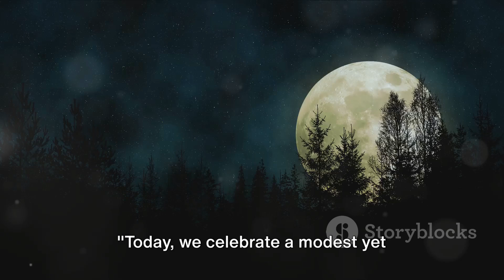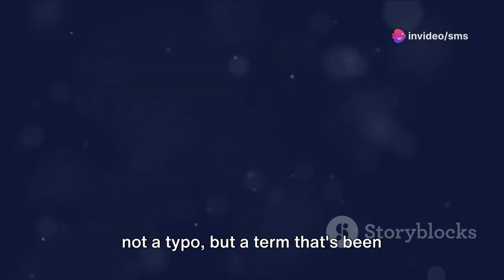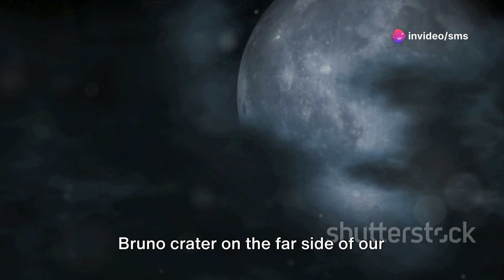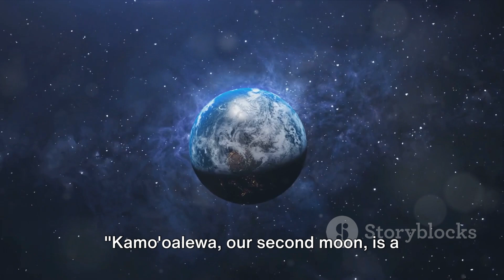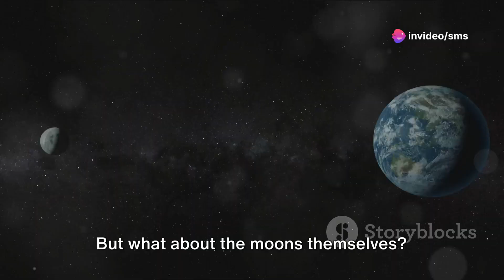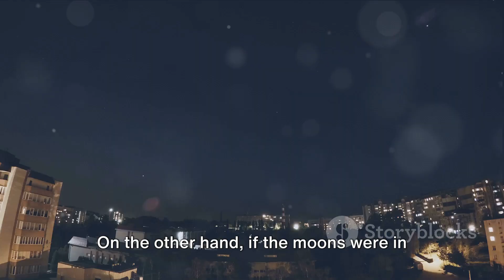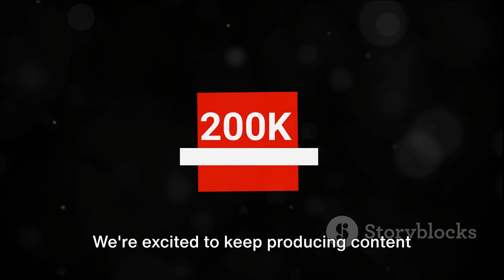Our Second Moon: Will it Affect our Tides? Kamo'oalewa means...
In this intriguing video, we delve into the captivating realm of our solar system's newest addition - Earth's second moon, Kamo'oalewa. Join us as we unravel the mysteries of this celestial body and explore the potential impacts it could have on our planet. We will discuss the scientific definition of a moon and delve into the fascinating concept of having two moons orbiting an Earth-like planet. Don't miss out on this fascinating journey through space and science!

OUTLINE:

00:00:00 A Milestone Achieved

00:00:36 Understanding Moons

00:02:05 Meet Earth's Second Moon

00:03:45 The Effects of Two Moons

00:05:38 Wrap Up and Thanks